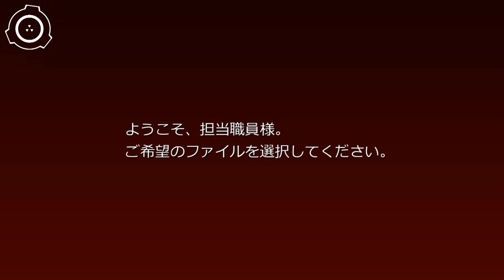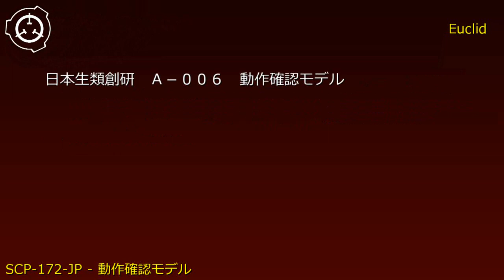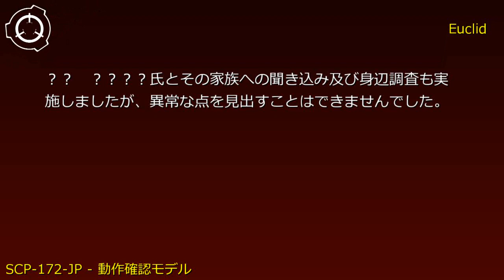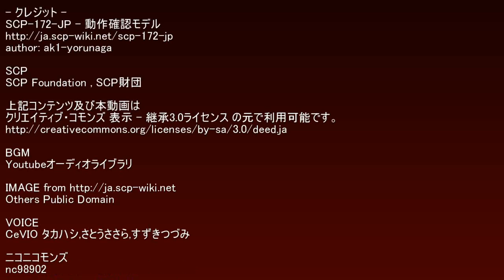SCP財団機密データ：SCP-172-JP - 動作確認モデル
説明: SCP-172-JPは様々な比率でサイズが縮小された動物の身体の一部を模したパーツ群です。1██種1███パーツが回収されており、モデルとなっている動物の種類は哺乳類・鳥類・爬虫類に留まらず、魚類・節足動物・軟体動物など多岐にわたります。パーツは主に胴、腰、腕、手、脚、足に分かれていますが、魚類・節足動物・軟体動物などにおいてはこの限りではありません。